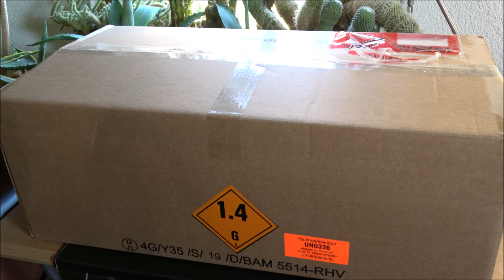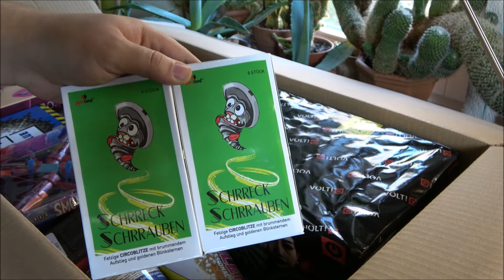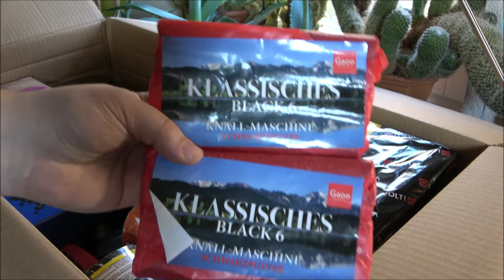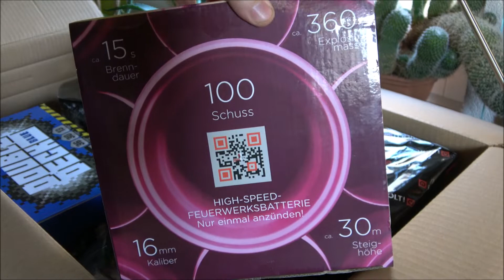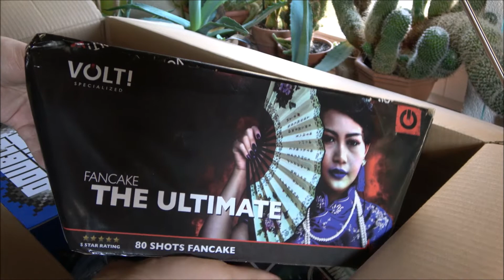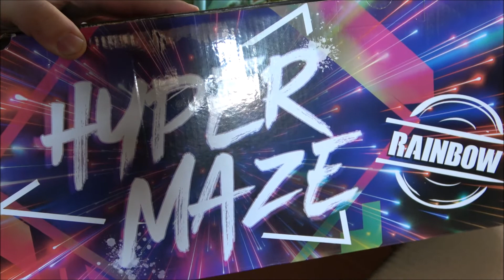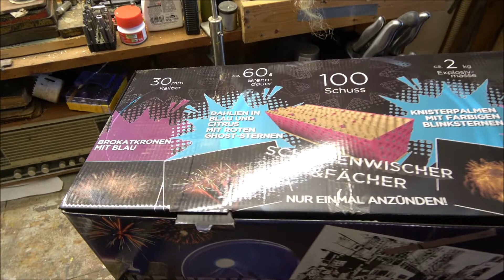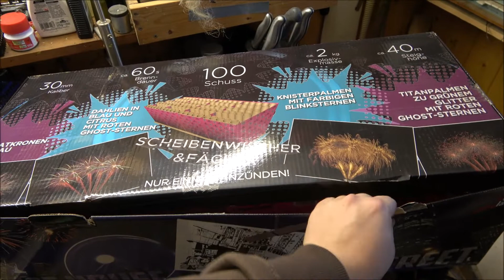[Pyroland] Feuerwerks-Unboxing Silvester 2019/2020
Unboxing 4: Pyroland

Pyroland besticht durch sein breites Angebot, vor allem in der Eigenprodukten aus dem Hause Bothmer Pyrotechnik.
Bis auf den Versender Flexpress wirkt alles höchst professional. Top!